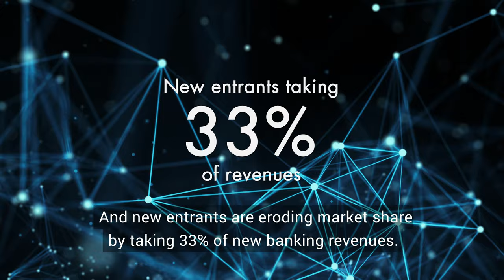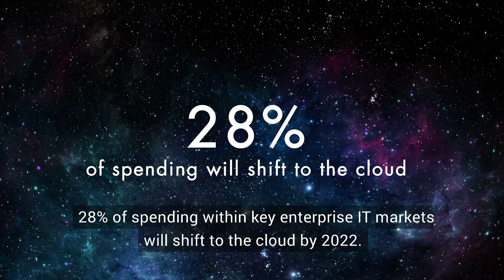Innovation in Payments in a New Era of open APIs and Collaboration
Unleash unparalleled opportunities through payments design and transformation.  Discover how Finastra powers payments through our open platform, deep experience and proven payments platform.
28% of spending within key enterprise IT markets will shift to the cloud by 2022. Discover new opportunities in the financial universe.